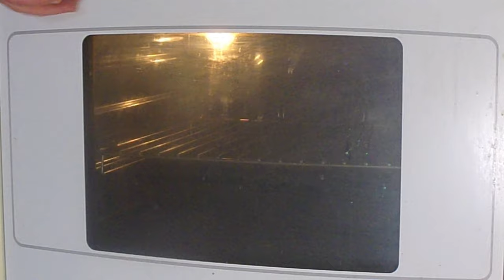Papryka faszerowana serem feta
Zapiekana i faszerowana serem papryka jest świetna na zimno i na ciepło.